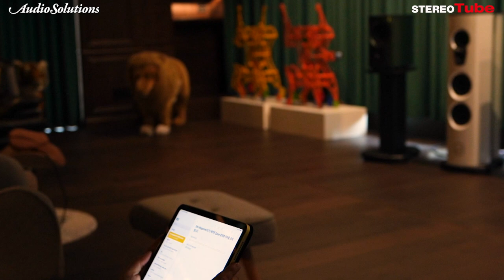AUDIO SOLUTION Vrtuoso"S" Speaker Rewiew 오디오 솔루션 버츄오소 "S"스피커 리뷰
동유럽의 하이엔드(HI-END) 신흥강자인 오디오 솔루션(AUDIO SOLUTION)사의 준 플레그쉽 모델인 Virtuoso"S" 스피커의 리뷰입니다. 유럽에서 소외 되었던 동유럽 지역의 많은 업체들이 기본적인 문화적 소양을 베이스로 엄청난 제품들을 출시하고 있는데 야샤 하이페츠의 고향인 리투아니아에서도 하이엔드 제품을 만들어 내는 오디오 솔루션 이라는 회사가 존재합니다. 이 회사에서 만든 준플레그쉽인 virtuoso 제품을 리뷰하여 여러분께 정보를 공유하고자 합니다.